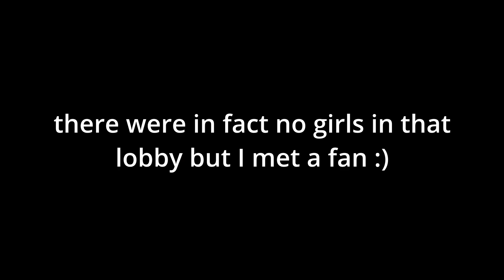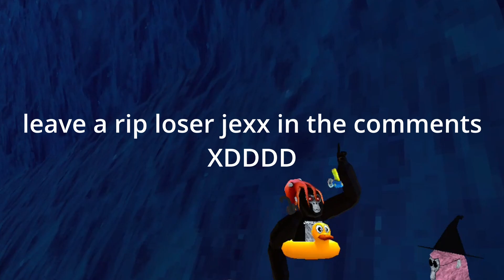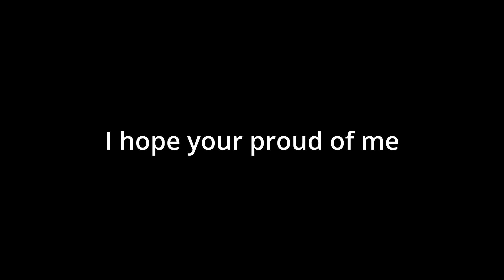I Found The Most RARE Gorilla Tag Player...